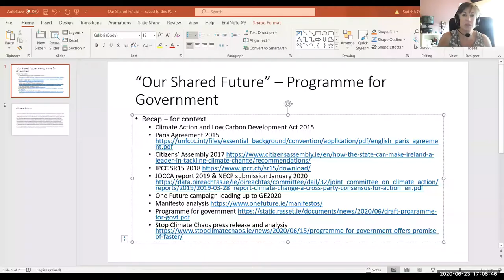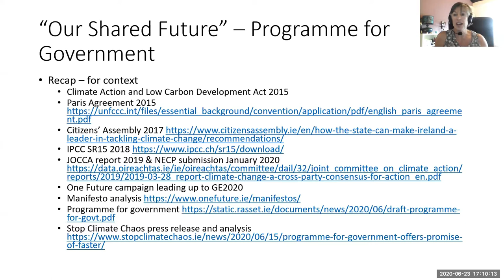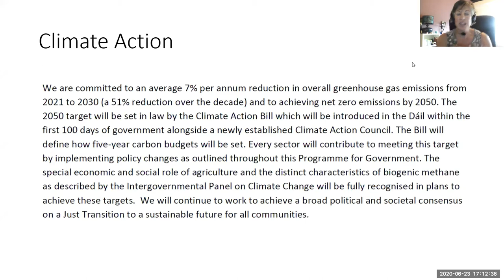The Programme for Government and Climate Change.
The Programme for Government and Climate Action? Listen back to what our incredible panelists have to say about what's in the draft Programme for Government (published June 15th 2020).

Dr. Ciara Murphy, environmental justice advocate, Jesuit Centre for Faith and Justice.
Dr. Hannah Daly, lecturer and researcher in energy/economy/environment/engineering (E4) systems in University College Cork.
Niamh Garvey, Head of Policy and Advocacy with Trócaire.
Dr. Damien O’Tuama, Irish Cycling Advocacy Network.